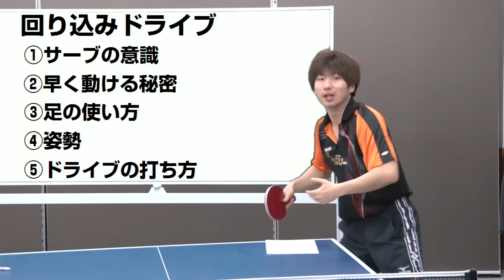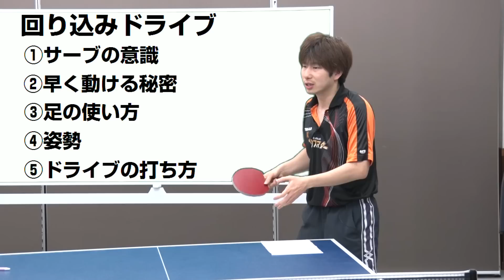一撃必殺の回り込みドライブのコツ【卓球知恵袋】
WRMのぐっちぃです。
今日は、ツッツキ打ちの強烈な回り込みドライブをシェアします。
高速な回り込みを覚えたい・威力を出したい・切れたツッツキも一発で狙いたい方必見です！

（ Photo by (c)Tomo.Yun )